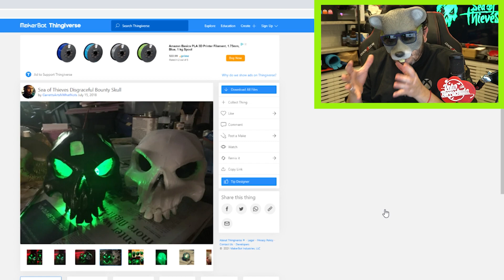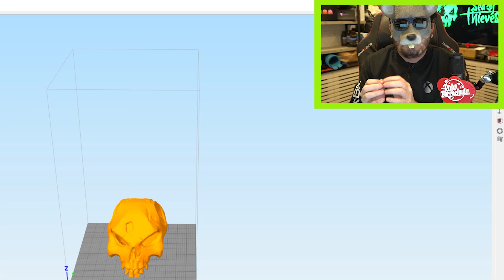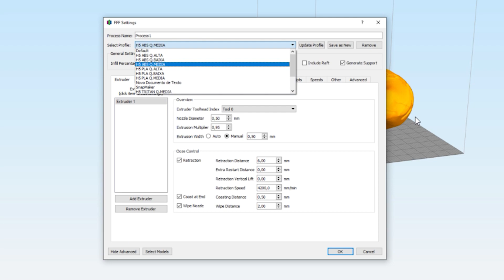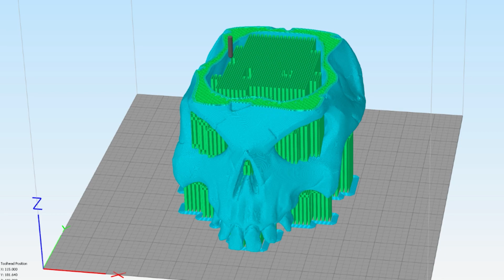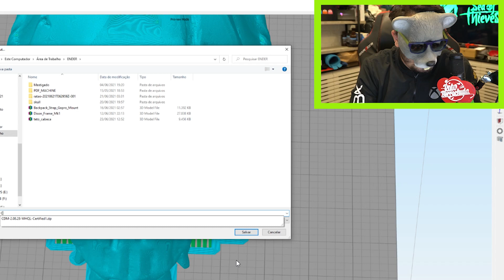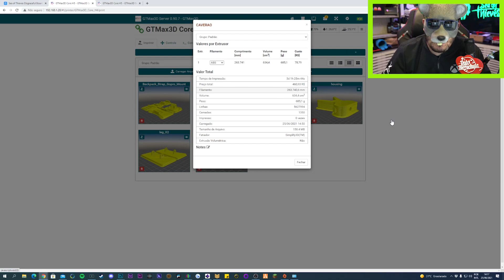IMPRESSÃO 3D SEA OF THIEVES - CAVEIRA DE RECOMPENSA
Olha o Ratão ai! Dessa vez, o Ratão trouxe um vídeo especial e bem diferente: impressão 3D da caveira de recompensa de Sea of Thieves, jogo que recebeu recentemente a atualização A Pirate's Life e está presente no melhor serviço do mundo dos games, o Xbox Game Pass Ultimate, Xbox Game Pass Console e Xbox Game Pass PC!

O Ratão é responsável pelo canal @ratoborrachudo do YouTube e foi convidado a gravar esse vídeo para nosso canal.

A marca Xbox respeita a diversidade, a liberdade de expressão e repudia todo o tipo de intolerância e preconceito. Desta maneira, é importante reiterar que qualquer manifestação dos participantes do canal indicará único e exclusivamente a sua opinião pessoal, não refletindo o posicionamento da marca Xbox.

ATENÇÃO: o conteúdo exposto é livre para todas as idades.